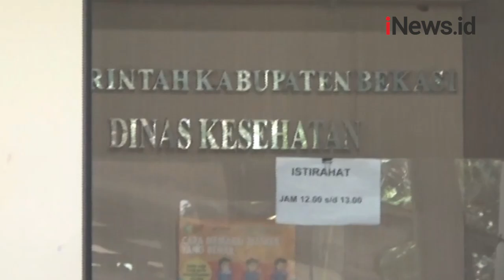Terpapar Covid-19, Bidan Hamil 7 Bulan Meninggal Dunia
Seorang bidan di Puskesmas Cibitung, Kabupaten Bekasi, Jawa Barat, meninggal dunia akibat terpapar Covid-19. Bidan Iis meninggal dunia dalam kondisi hamil 7 bulan.

Android: inews.id/android
iPhone: inews.id/ios